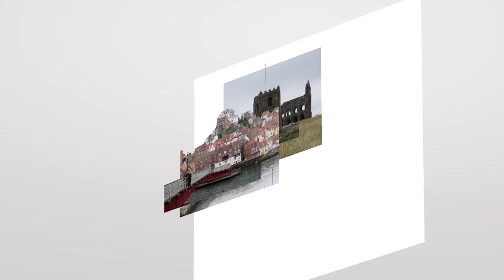Whitby in Layers photos mock